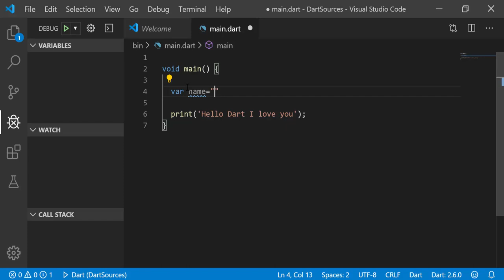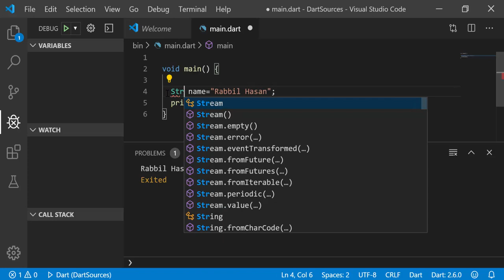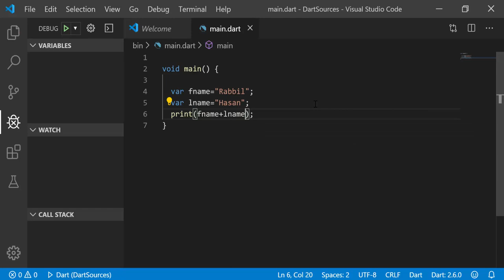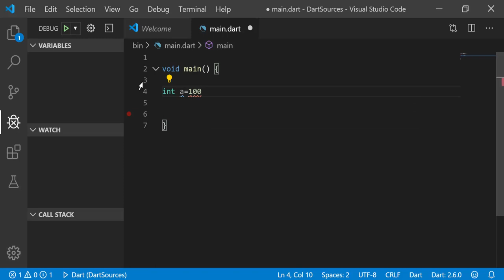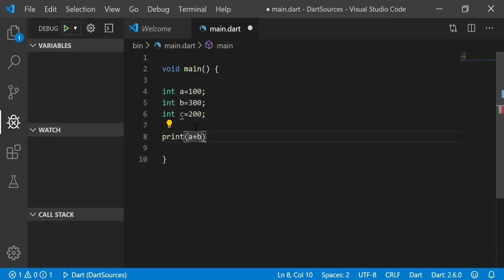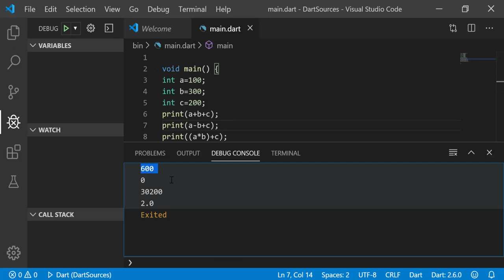Dart Bangla Tutorial ! Part 07 Dart Variables